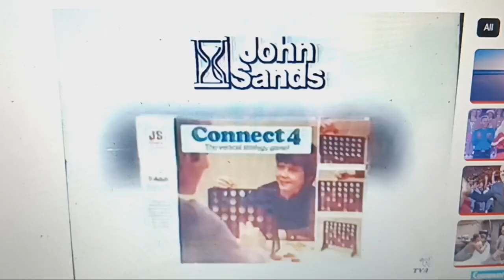John Sands 1982 Ad